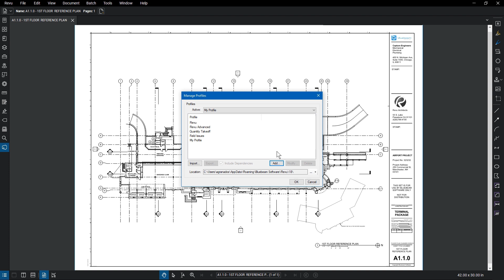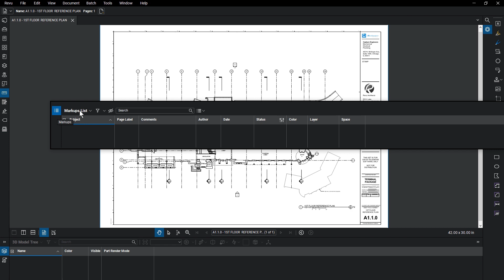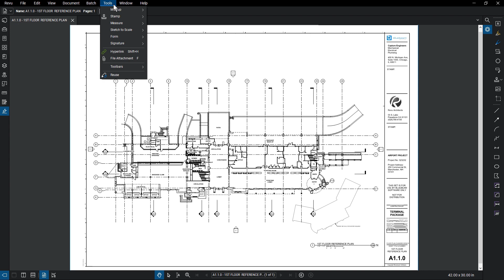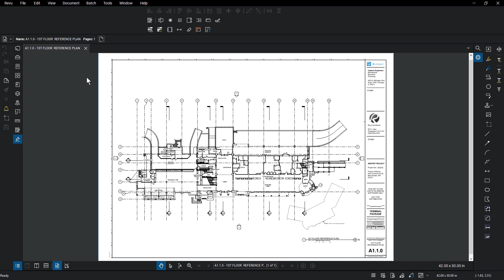Profiles and Customization in Revu (v.18, 19, 20)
This video is for an older version of Bluebeam Revu.

Customize Revu’s interface for your unique needs.